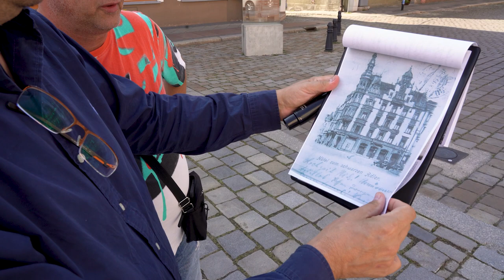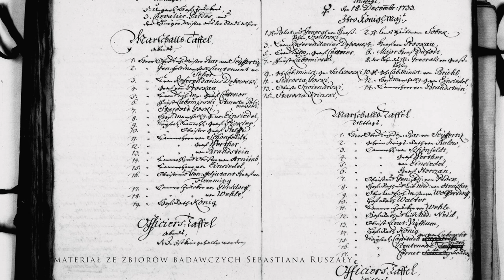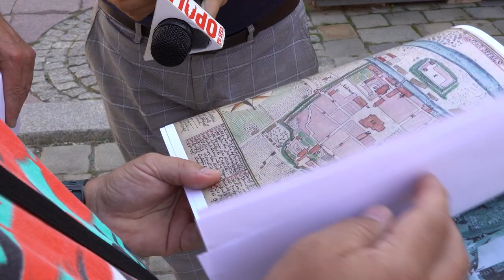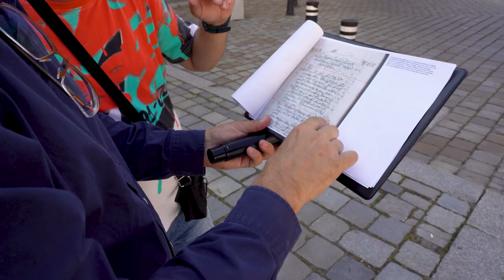Król August III Sas mieszkał w Opolu w kamienicy w rynku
To trzeci z władców Polski, który przebywał w Opolu. Jego pobyt jest jednak wyjątkowy. Trwał bowiem prawie trzy tygodnie i był najważniejszym przystankiem przed ceremonią zaprzysiężenia pacta conventa. Wraz z portalem Kocham Opole & Opolskie zapraszamy na opowieść o faktach do tej pory nie znanych sprzed 290 lat dotyczących króla Fryderyka Augusta II w Opolu roku 1733-go.